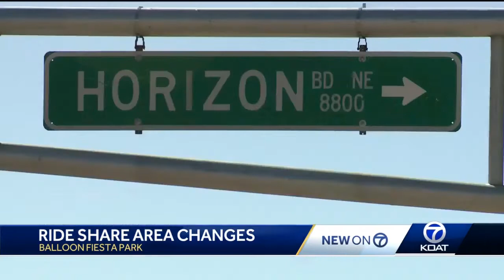Changes to ride-share options for Balloon Fiesta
If you're trying to figure out how you're getting to Balloon Fiesta this year, there are several options, including using a ride-share, because getting to and from the park can be a hassle, but event organizers say it doesn't have to be